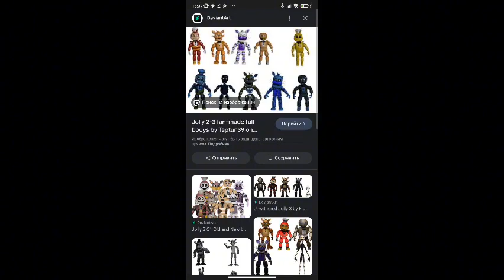i hate One Week at Flumpty's Skeleton Husband Round